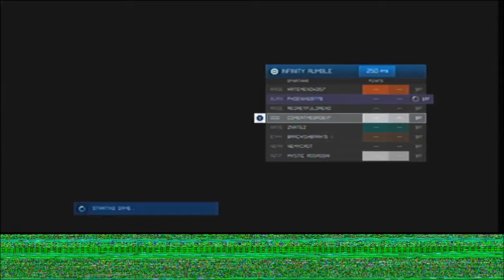My First Halo 4 Montage MyHalo4Clips1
This is my first set of Halo 4 clips just me having fun with friends.  The quality is not great but still some cool kills. :)